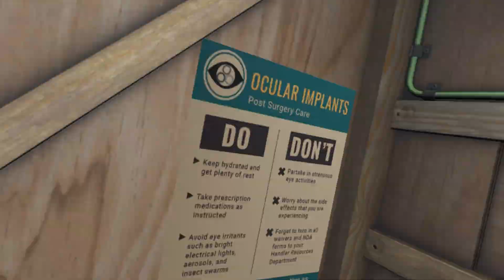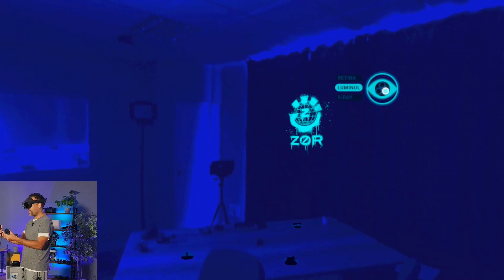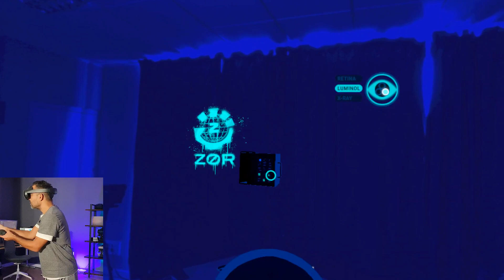😱Jugamos con la Realidad dentro de un Juego Virtual 🤯🤯🤯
Jugamos I Expect you to die: Home Sweet Home con Meta Quest Pro, unas gafas de Realidad Virtual y Realidad Mixta que nos permite jugar con nuestro entorno real e interactuar con el.

Productos de Realidad Virtual que te pueden interesar:
✅ Comprar Pico 4
✅ META Quest 2 - 128GB
✅ HP Reverb G2
✅ PS5 Edición Digital
✅ HTC Vive PRO 2

▶ Comprar RTX 3090
▶ Comprar RTX 3080

META Quest 2 y Componentes relacionados:
▶ Quest 2 - 256GB
▶ Quest 2 - 64GB
▶ Correa Elite Quest 2
▶ Funda / Estuche
▶ Halo Strap

▶ Comprar HP Reverb G2

▶ Mando PlayStation 5